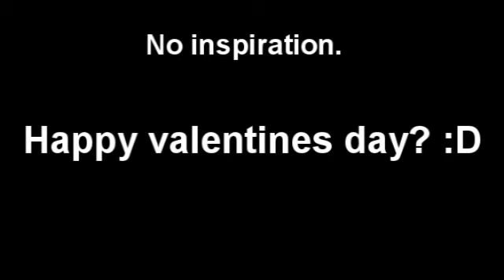Valentines Day Special :D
Bit too early? W/e :D oh and btw, i know this song has nothing to do with valentines day LOL.